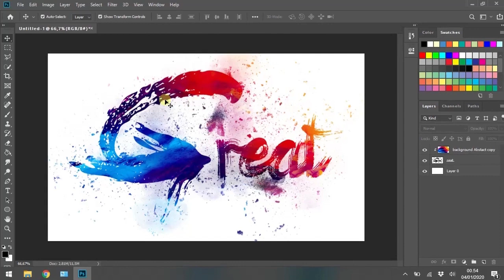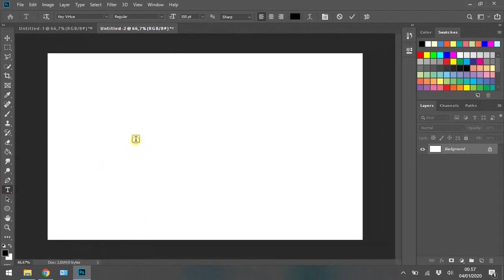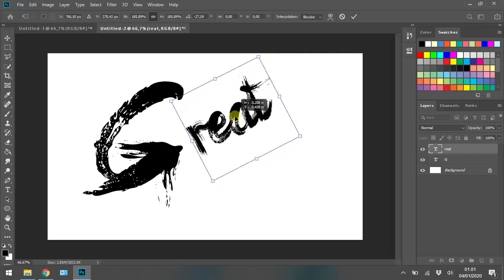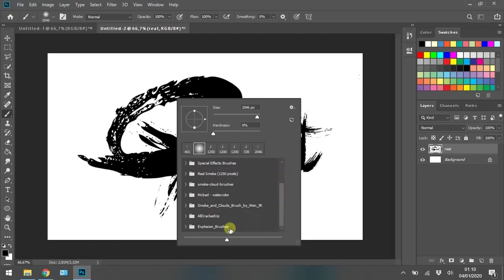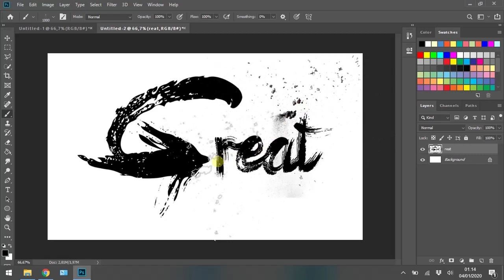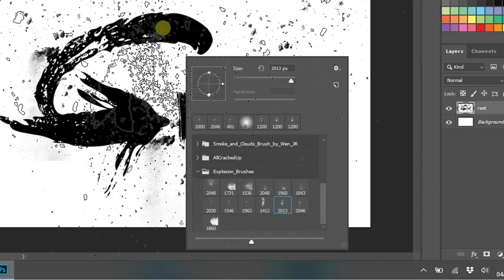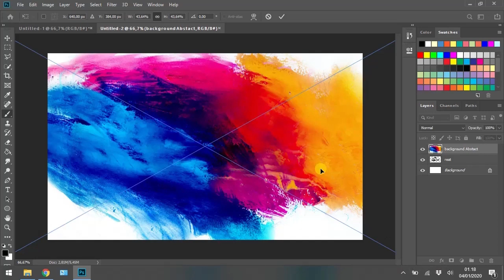Membuat Typography Abstak dan Efek Cat Basah di Photoshop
Tutorial ini akan menunjukkanmu bagaimana menggunakan berbagai filter, brush, dan adjustment layer untuk membuat sebuah efek teks terinspirasi cat air yang sederhana, penuh warna.
Pada tutorial ini juga dilengkapi suara berbahasa indonesia yang akan memudahkan untuk mengikuti arahan pada video

Semoga Bermanfaat
Jika ada yang ingin ditanyakan silahkan tinggalkan pesan di komentar
SELAMAT BERKREASI